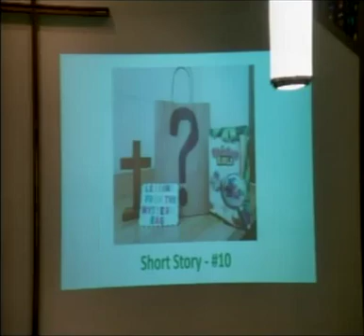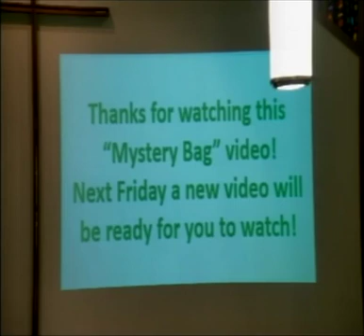'Short Story' Christian Ed Week 10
Zaccheus, come down from that tree!
What will Ms. Nancy find in the mystery bag this week?

WorshipCast #8044